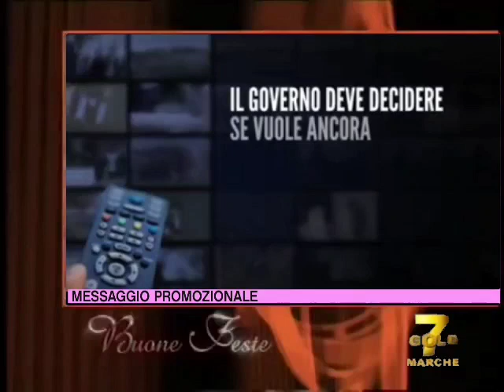(FAKE) Pacific Palisades (TV series) Dank Episode Credits (Logos only)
Episode name: When a Gang of Beautiful Female Robbers Entertain You

Credit to SouvenirDin24, Broken Saw, trailers7gold, 7Gold Marche and 7 Gold Emilia Romagna for the videos and Credit to @BCYTFan2025Alt, @YT_DOMHS_S1LLY_L1TTLEDOG_LOV3R, Diskoteka Avariya, @MarveyTube2010, Vanessa L. Williams, Billy Mack, Diretta Stadio, 7Gold, Canale 21, the owners and @YTVasquez2024 for the audios